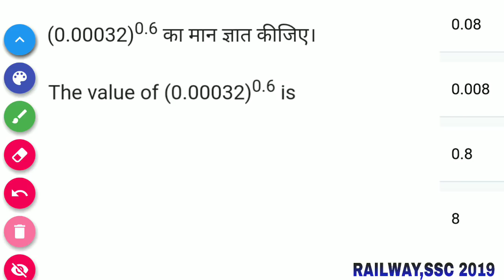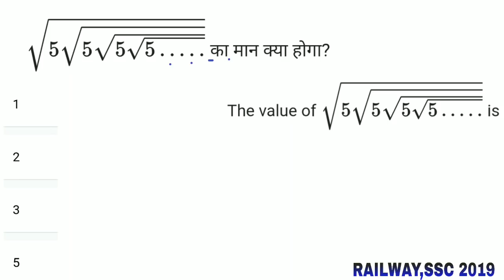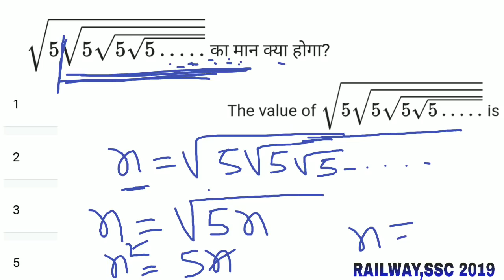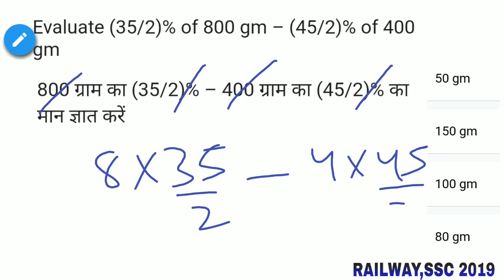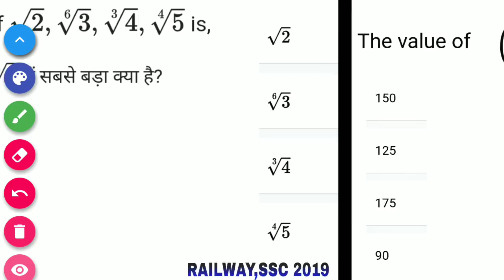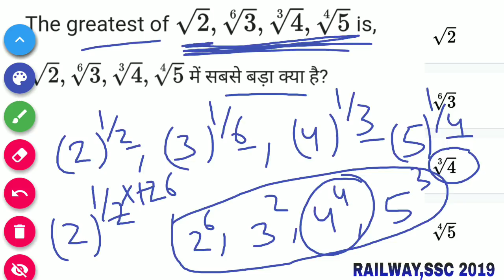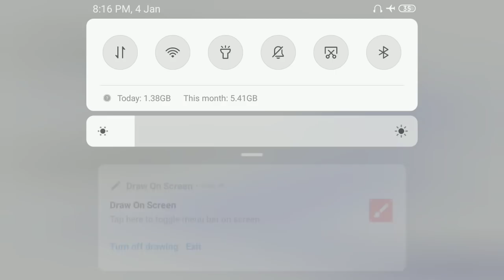Simplification Tricks | RRB NTPC & Group D | SSC CHSL